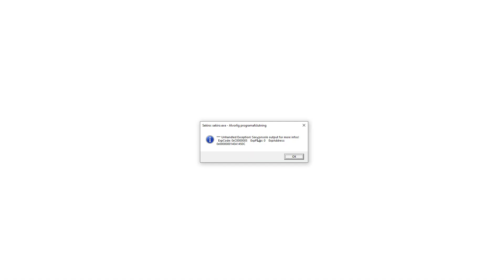Trying sekiro long may the shadows reflect at the end the game crashed so i just stopped recording!